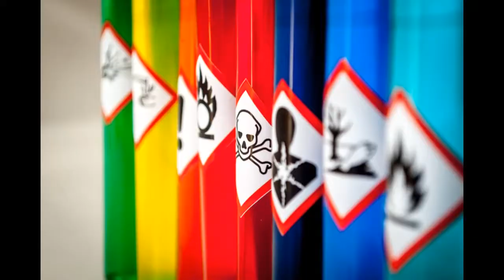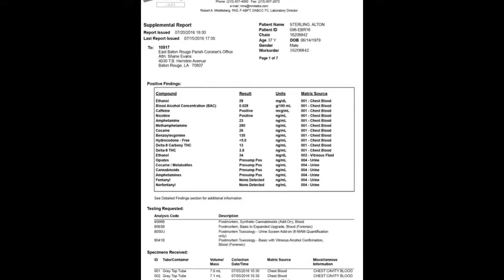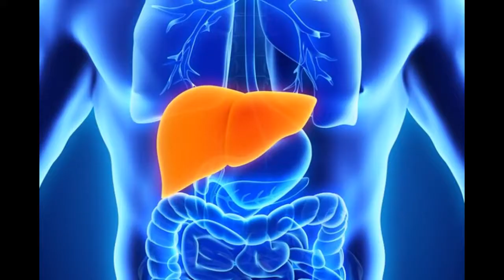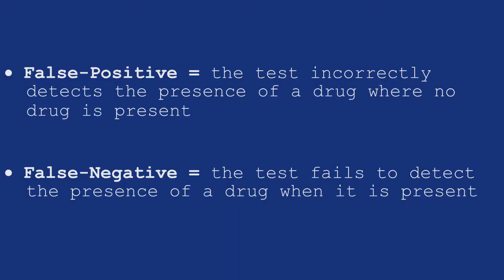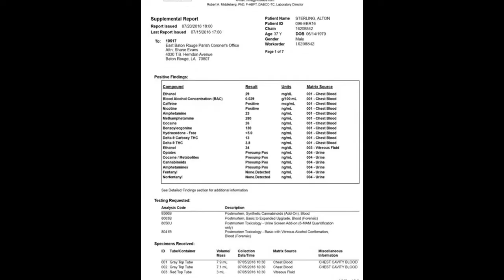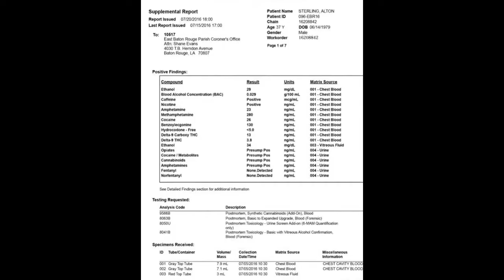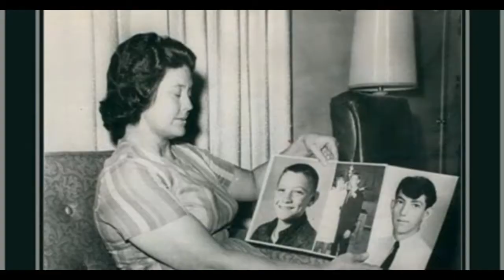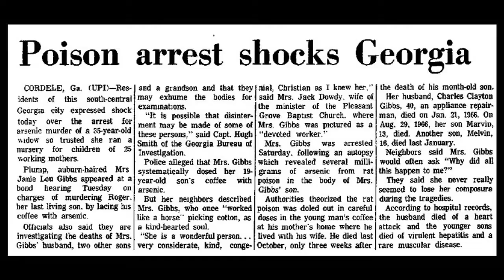What is Forensic Toxicology?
An introduction into the field of forensic toxicology, including how this branch of science helped to convict Janie Lou Gibbs in 1967, who poisoned her husband, three sons and infant grandson.